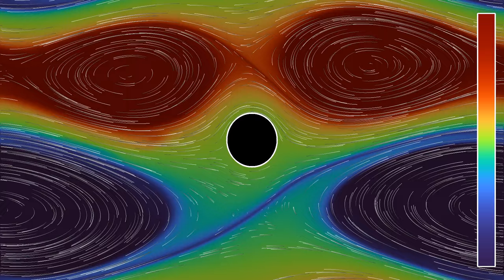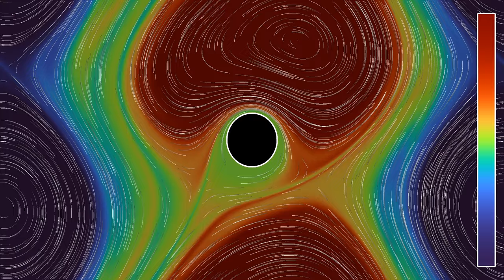A shear flow with an obstacle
This is a first try at simulating the incompressible Euler equations with an obstacle. I was a bit concerned that it might be difficult to get the boundary conditions at the circular obstacle right, but it turns out that setting the stream function and vorticity equal to zero inside the disc works just fine. I found the behavior of the fluid near the obstacle particularly interesting. And yes, we are getting closer to simulating an airfoil!
Vorticity: 0:00
Vorticity (log scale): 1:50
In the both parts, colors depend on the vorticity of the velocity field, which measures how much it rotates. In the second part, a logarithmic scale is used. The velocity field of the fluid is materialized by 1000 tracer particles, whose initial position is distributed randomly over the simulation region.
This simulation is strongly inspired by the description on the . The initial state for the stream function has the form delta*cos(ax) + g(y). The function g is given by g(y) = 1/(rho*cosh((y+b)/rho)^2) for y between 0 and 1/2, and g(y) = -1/(rho*cosh((y-b)/rho)^2) for y between -1/2 and 0, and is then repeated periodically. There are periodic boundary conditions on the shown rectangular simulation region.